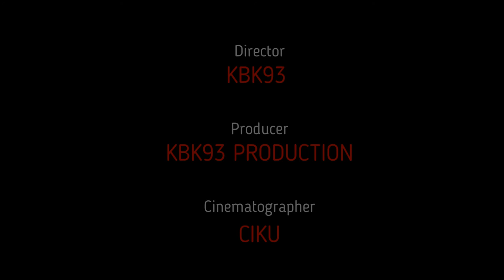KILL CONFIRMED NUKETOWN RUSSIA CODM GAMEPLAY